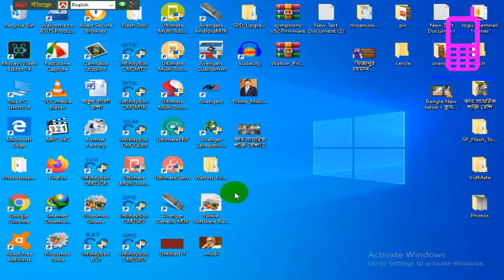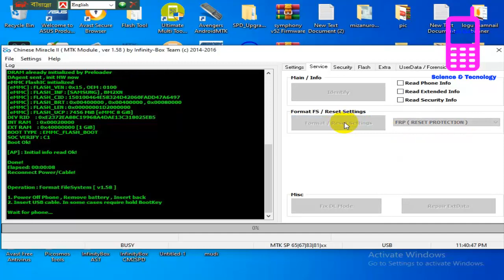Without Bypass ,Symphony V47 Frp Lock Remove ,Google Account Remove Not Bypass Cm2 100% Done ,How To